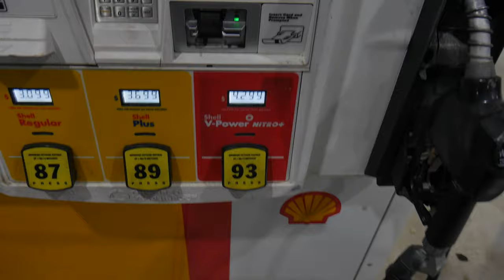TAKING MY 500 WHP CAMARO TO A TX2K CAR MEET AND THIS HAPPENED